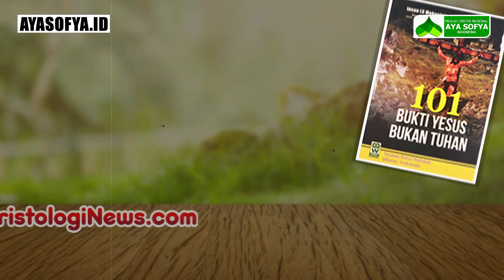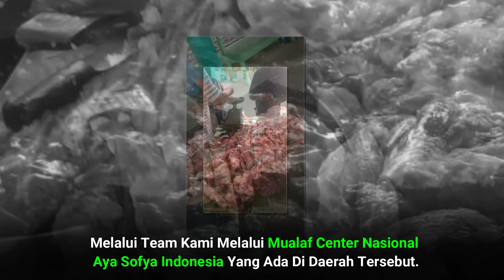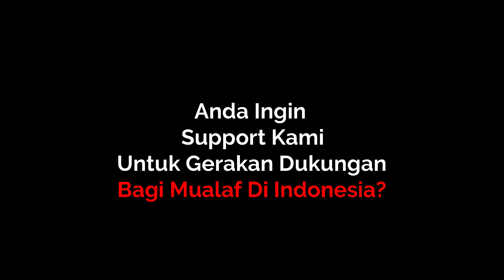MENGINTIB KONDISI BU SANDRA (MUALAFAH) SAAT IDUL QURBAN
Jazaakumullahu Khairan Katsira Kepada para donatur, para muhsinin dan orang-orang baik yang telah membantu melancarkan gerakan dakwah kami salah satunya adalah gerakan qurban ke pelosok negeri untuk para mualaf dan dhuafa.

REKENING DONASI
MUALAF CENTER NASIONAL AYA SOFYA INDONESIA
BANK MANDIRI

YouTube: MUALAF CENTER AYA SOFYA
Facebook: Mualaf Center AYA SOFYA